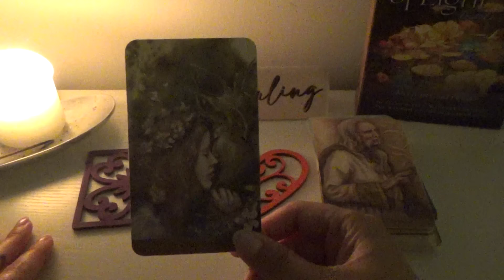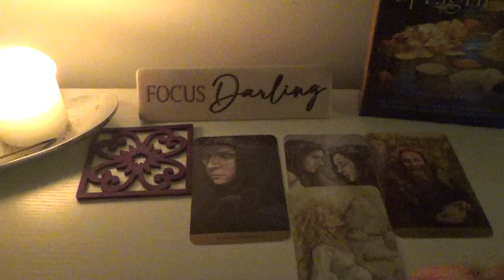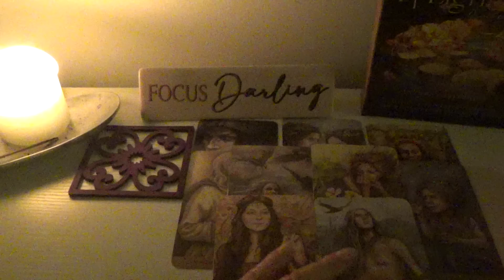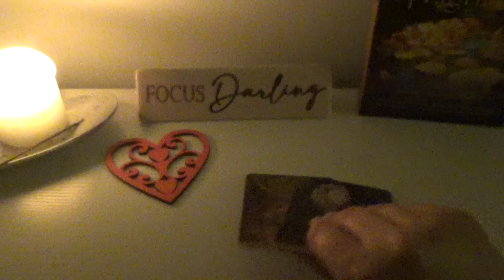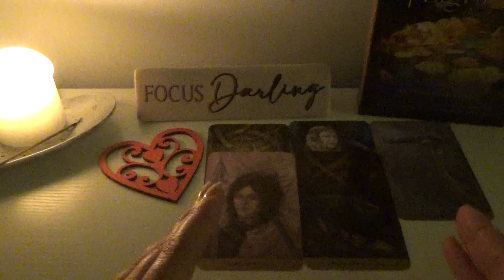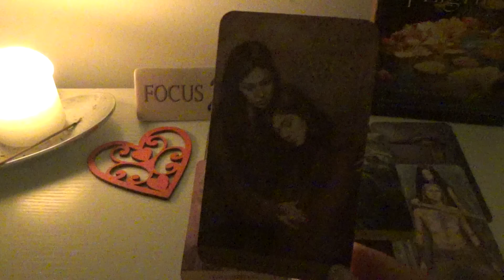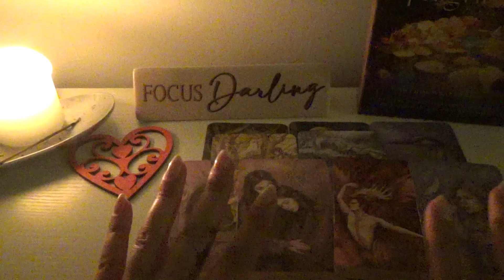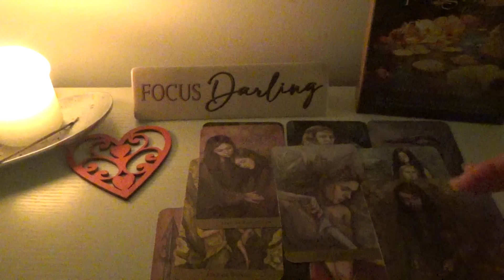Choose this Reading, or Skip🕯️🔮Midnight Guidance That You Need! Tarot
TAROT COURSES COMING UP😍
For Beginners: April 26 - May 10 (+extra week revision)
Advanced Tarot: May 24 - June 7 (+ extra week revision)
It’s an Online Course so you can learn at your convenience from any part of the world 🌎😉at your preferred time!!

Pile 1:
Pile 2: